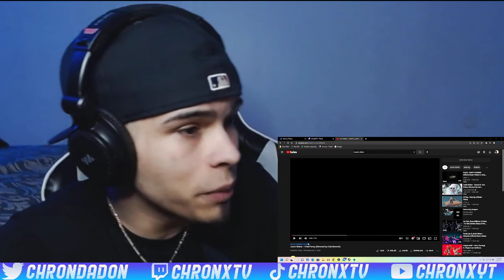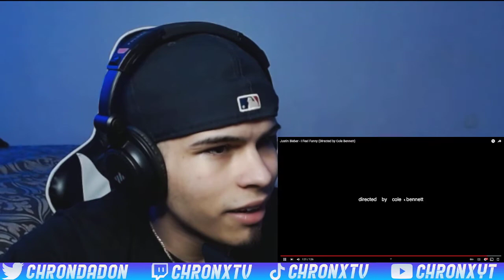JUSTIN BIEBER MADE A MEME SONG?!🤣 (Justin Bieber - I Feel Funny)